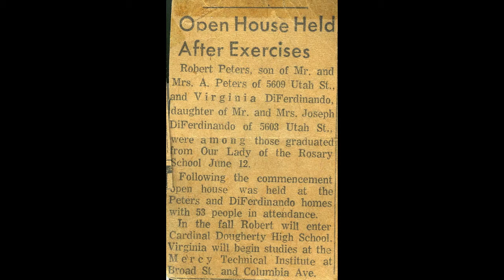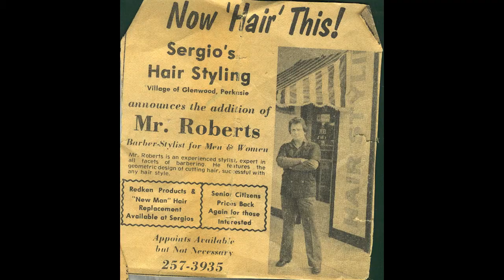In Memory of Robert J. Peters Sr.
A Life in Pictures of My Father. May We Meet Again Someday.